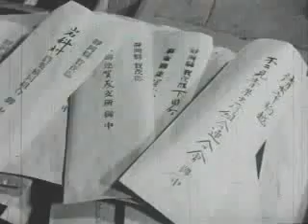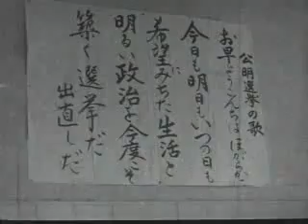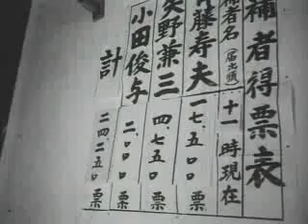昭和３０年 公明選挙と知事選 ほか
農産物の斡旋　　　　　　　　農林水産業
公明選挙と知事選　　　　　　行政
総合開発の進展　　　　　　　公共事業